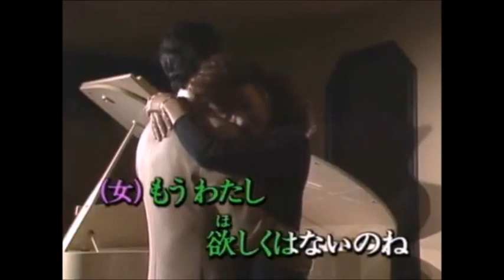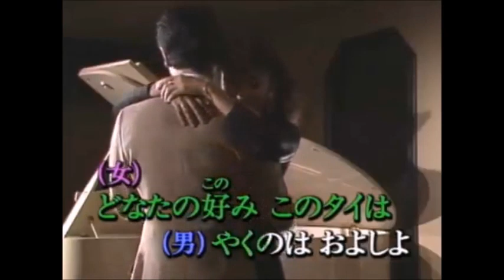東京ナイトクラブ Cover月美udon＆健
原曲デュエット：フランク永井＆松尾和子
動画はTukimiUdon1223チャンネルさんの女性パートをお借りしました。
 作詞：佐伯 孝夫 作曲：吉田 正（1959年7月）